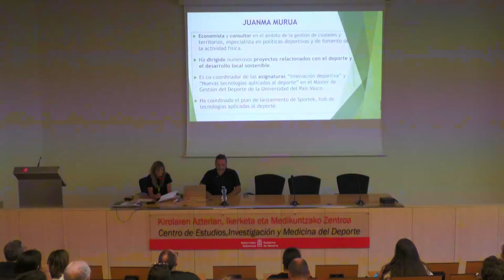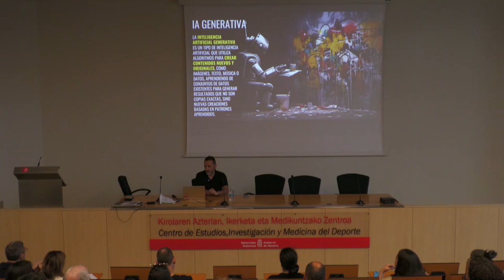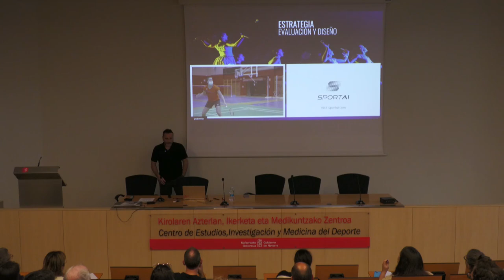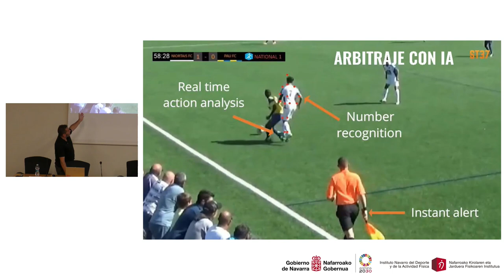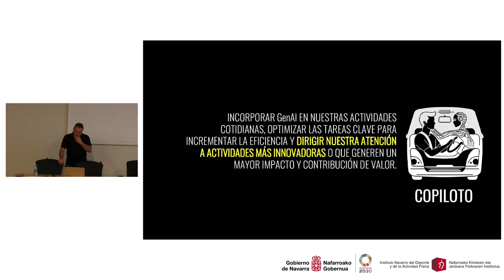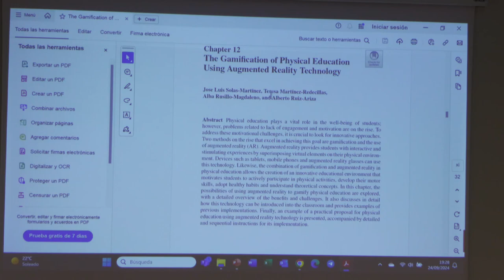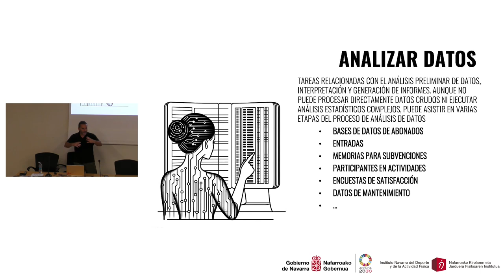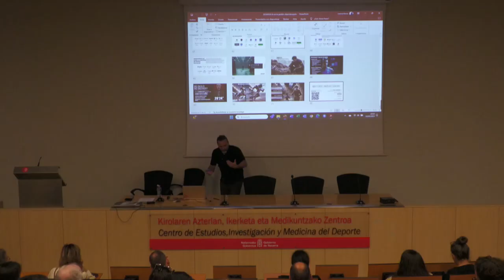Jornada Formativa INTELIGENCIA ARTIFICIAL APLICADA AL DEPORTE CEIMD 24 septiembre 2024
Jornada sobre la aplicación de la Inteligencia Artificial en el ámbito del deporte y actividad física.